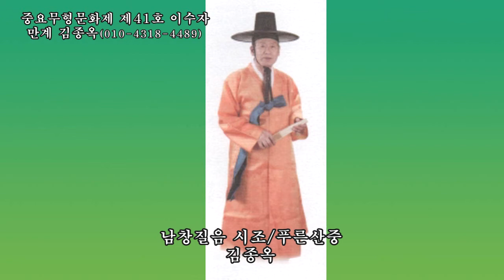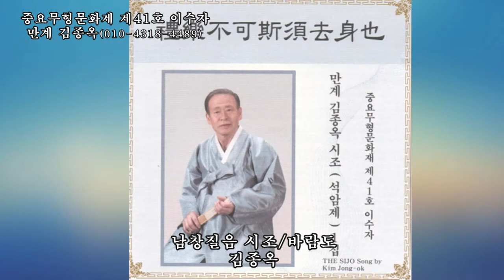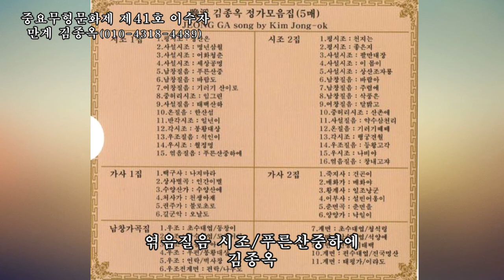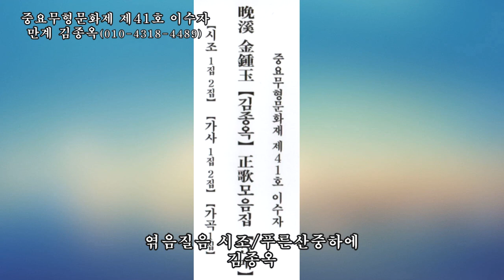김종옥(호 : 만계, 중요무형문화제 제41호 이수자)-시조1집 8곡 메들리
시조1집 15곡중 8곡
1.청산은 2.명년삼월 3.푸른산중 4.바람도 5.태백산하 6.봉황대상
7.석인이 8.푸른산중하에